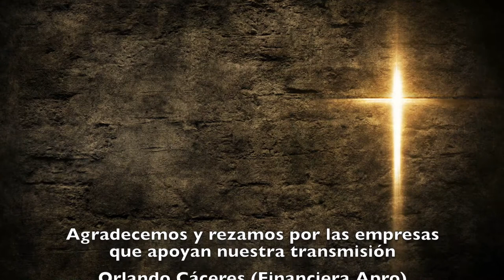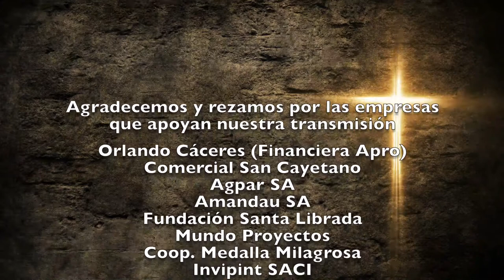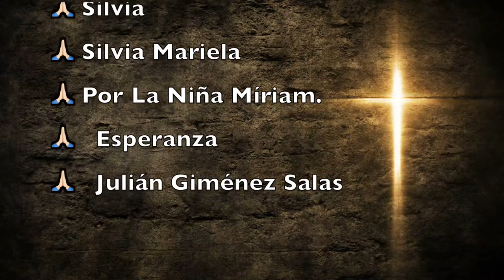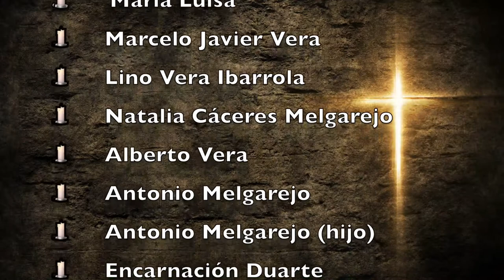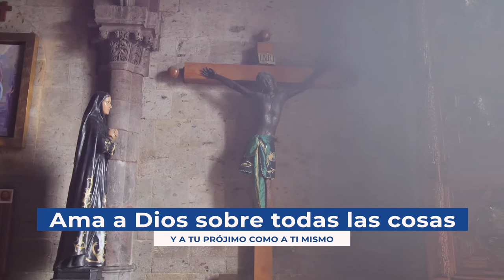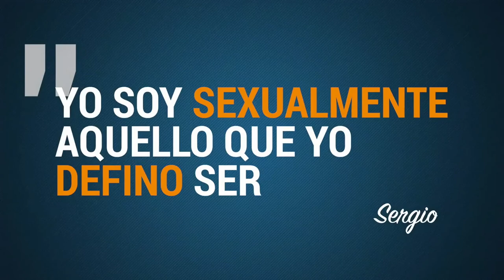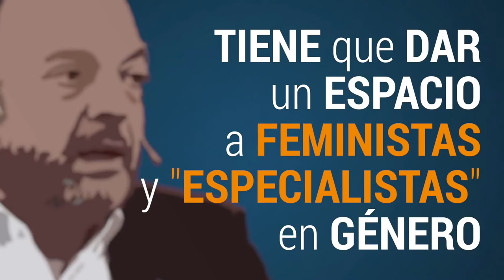Misa Domingo 29 de Noviembre